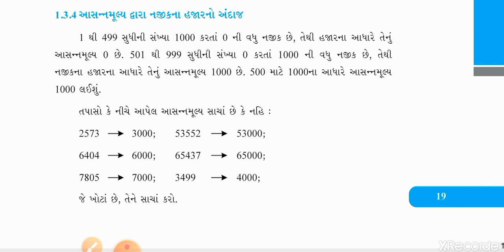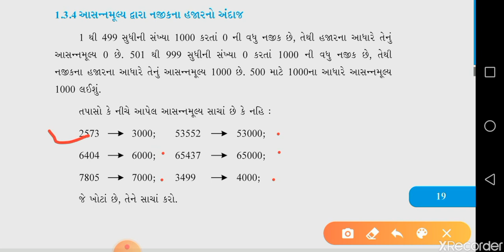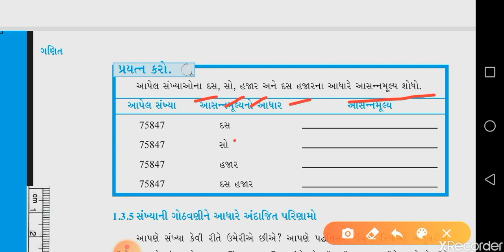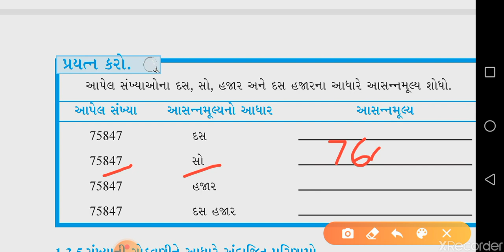Gujarati Medium. Std-6. Sub - Maths. Chapter - 1. સંખ્યા પરિચય (Part - 15)